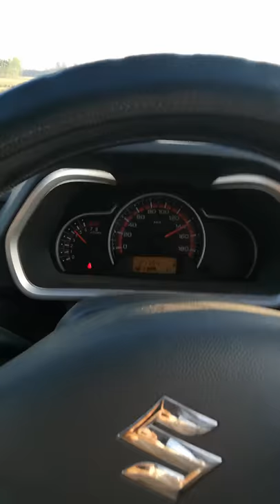Alto k10 top speed